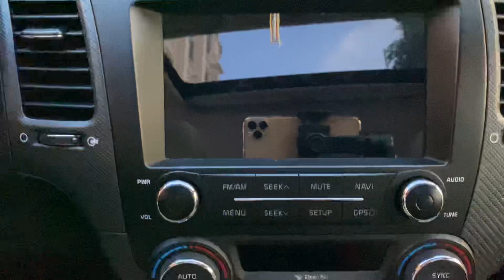🔴 Chi tiết Kia Cerato 1.6AT sx 2018 số tự động chạy 4V đẹp long lanh. Giá 530tr Lh 0978.607.555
♻♻️♻️ Lại về tiếp: Kia Cerato 1.6AT sx 2018  sử dụng hơn 4V km. Xe trang bị màn hình cam lùi, cảm biến sau, đề nổ thông minh, cửa sổ trời, đèn bi xenon, led daylight, sạc thông minh không dây...